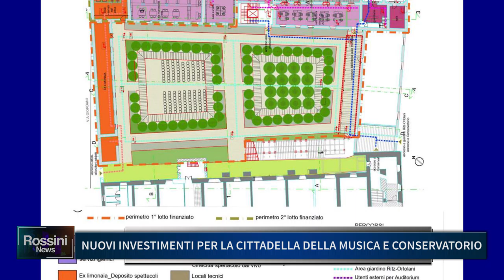NUOVI INVESTIMENTI PER LA CITTADELLA DELLA MUSICA E CONSERVATORIO